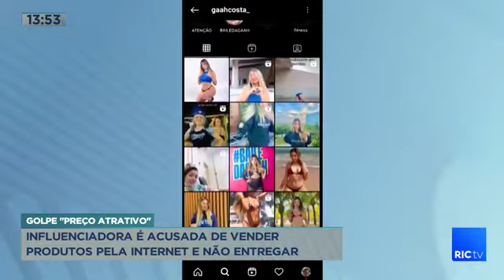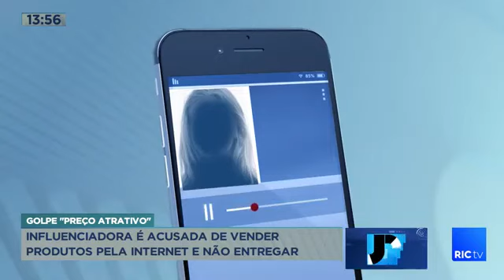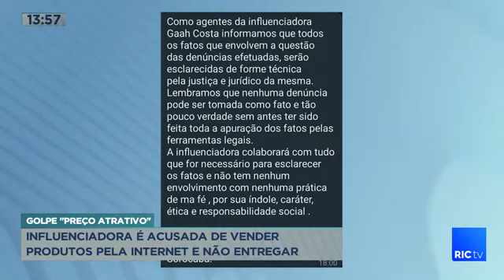Influenciadora é acusada de vender produtos pela internet e não entregar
Uma influenciadora digital está sendo acusada de aplicar diversos golpes pela internet. De acordo com as vítimas, a jovem, com mais de duzentos mil seguidores, anunciava produtos com valores muito atrativos. Mas na hora da entrega... nada! São dezenas de pessoas que ficaram no prejuízo! Uma delas perdeu mais de dez mil reais.